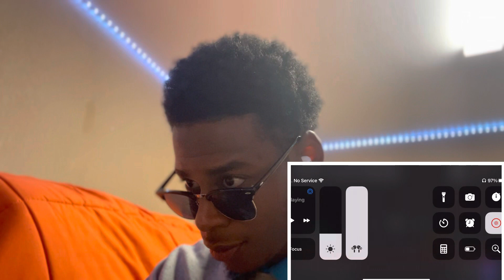Ariana Grande- No Tears Left To Cry Reaction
full music video reaction to Ariana Grande's popular song no tears left to cry